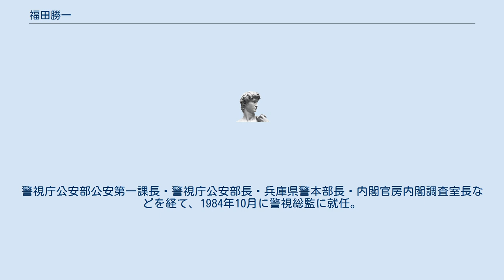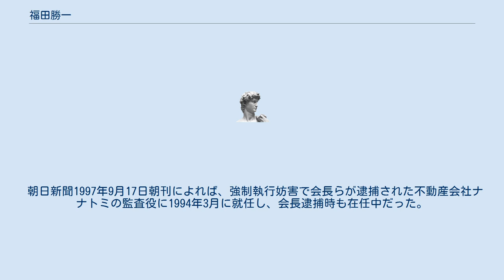福田勝一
福田 勝一（ふくだ かついち、1926年2月6日 - 2003年8月14日）は、日本の警察官僚。
第74代警視総監。
1950年に東京大学法学部を卒業し、自治省に入省。
警視庁公安部公安第一課長・警視庁公安部長・兵庫県警本部長・内閣官房内閣調査室長などを経て、1984年10月に警視総監に就任。
在任中はロス疑惑の捜査の指揮に当たり、1985年9月に当時起訴が困難と見られていた三浦和義の逮捕を断行し、世間を驚かせた。
同年10月に退任し、以後は自治省中央選挙管理会委員、武富士非常勤顧問などを務めた。
 朝日新聞2000年5月22日朝刊によれば、警視庁が暴力団とつながりがあるとする大物右翼・西山広喜が理事長の日本政治文化研究所で理事を務め、2000年5月2日時点で在任していた。
取材に対し、西山広喜が右翼団体代表を務めていることについて、「後から知った。私が理事になったことと関係ない」と話した。
 武富士非常勤顧問時代の1992年12月に、同社の顧客情報が漏えいした問題で刑事告訴をするため、警視庁刑事部長だった佐藤英彦元警察庁長官に面会した際、額面50万円の仕立券を渡したとして、2004年4月26日の参議院決算委員会で追及された。
 朝日新聞1996年10月31日夕刊によれば、1994年3月頃に武富士未公開株を本人名義で12000株、妻と長男名義で各2000株、計16000株譲渡された。
武富士が東京証券取引所第一部に上場後売り抜け、1億円以上の利益を得た。
 朝日新聞1997年9月17日朝刊によれば、強制執行妨害で会長らが逮捕された不動産会社ナナトミの監査役に1994年3月に就任し、会長逮捕時も在任中だった。
 2003年8月死去。
77歳没。